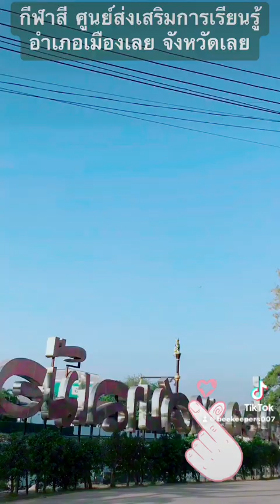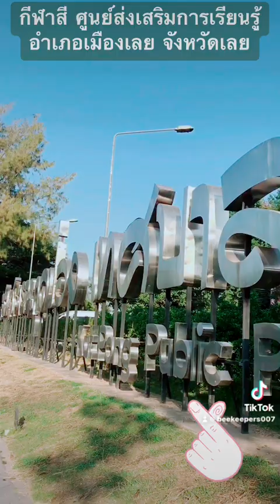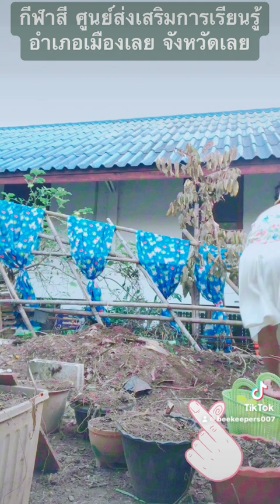กีฬาต้านยาเสพติด สกร.อ.เมือง จ.เลย